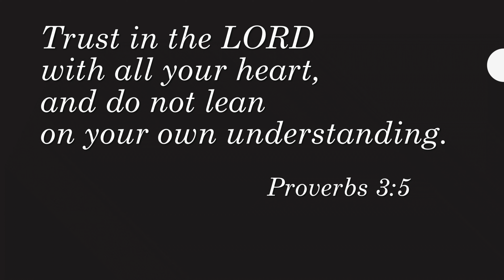The Elements of Trust, Sermon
Proverbs 3:5
Sermon 5 in the sermon series, Words of Life
***Sermon Only***